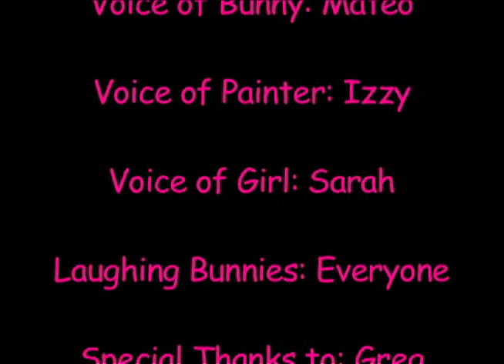The Bunny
Created by 10-11 year-olds in the JBFC Media Arts Lab's "Summer @ the Lab" program. Summer, 2010.